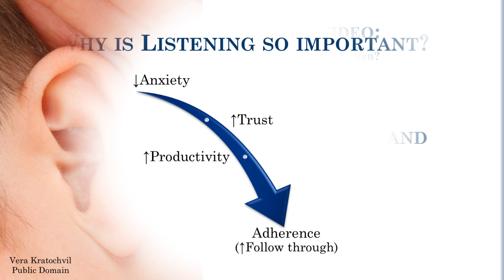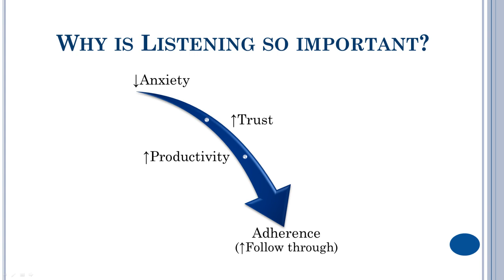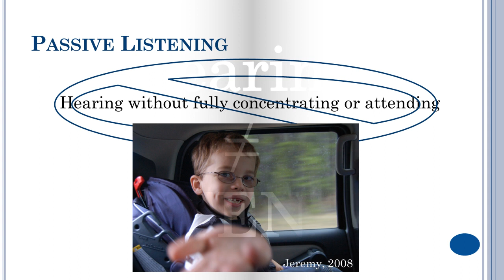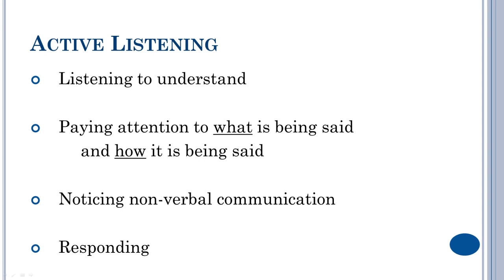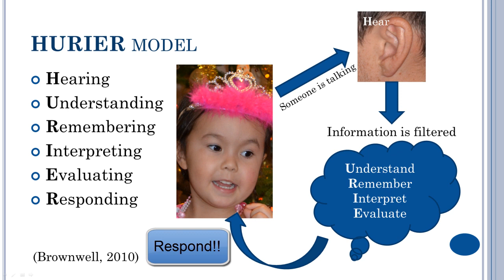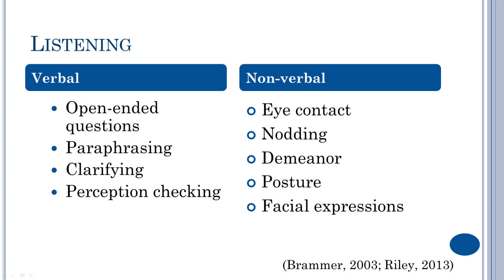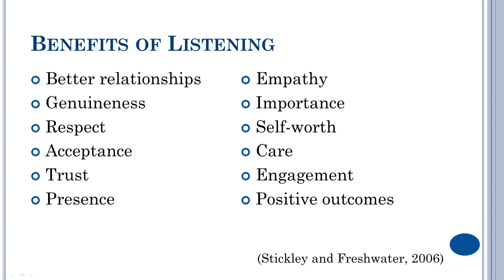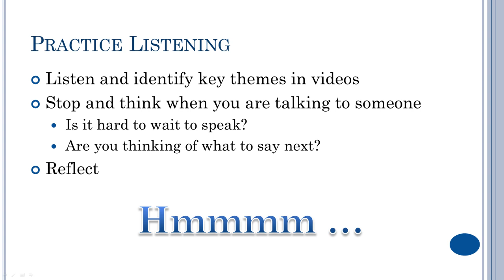Shut up and Listen - Make the world a better place!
Do you want to master the key to any successful relationship? I am about to tell you how to unlock the secret to success in both your professional and personal life. Just Listen!

It's really quite simple: Just Shut Up and Listen!

As a professor, When I am teaching communication to my students I am happy if the only thing they learn is how to listen. That is how important listening is in any relationship.
If you can listen everything else will fall into place!
If you don't listen, the relationship is destined to fail.
Listening non-judgementally to your client is the foundation for achieving the quality outcomes you both desire.
Evidence shows that effective listening leads to better relationships with clients. It decreases their anxiety and helps them trust you.
If you listen and they trust you, you will be more productive and efficient when working with clients because they will tell you all of the important information you need to know to do your job and clients will follow through with the plan you develop together.
The bottom line is that if they feel listened to clients will feel better about working with you.
I have often gotten compliments from clients for being a knowledgeable resource that helped them identify how to achieve their goals. What is funny is that in these situations I say very little. The trick was to simply SHUT UP and Listen!
Not to mention, learning to listen is also good for the success of your personal relationships.
Ok, so Are you ready to listen? This is Important. You might want to write it down.
Listening is NOT a passive act so PAY ATTENTION
Have you ever found yourself pretending to listen to someone? Your are hearing what they say but not giving them your full attention?
Maybe your passively listening to this video if you are doing something else at the same time right now.
Since then, I've had to tell him a few times that I can't listen well while I am driving because I need to focus on the road.
The moral of the story is: Hearing allows us to listen but it is not the same as listening.
The International Listening Association defines listening as 'the process of receiving, constructing meaning from and responding to spoken and/or nonverbal messages'
To improve a relationship you need to actively listen to the other person!
Focus on them and Try to understand what they are saying. Make sure you are ready to listen.
Pay attention to what is said, but more than that. Notice how they say it. Use your eyes to pick up nonverbal cues and ears to pick up on verbal cues.
-- Have you ever had someone tell you something you could tell they didn't mean because of the tone in their voice? Its like when my kids are forced to say "sorry mom."
Read the non-verbal signs.
- Like eye movements. When my son rolls his eyes at me it often means he doesn't care about what I have to say or he just thinks I am being ridiculous.
And be sure to respond to what the person says.
- If you don't respond the speaker can feel like they are talking to themselves.
Listening is a dynamic process.
Ok, so now you know that throughout the conversation you need to attend to the other person's verbal and non-verbal messages. You also need to pay attention to your verbal and non-verbal messages.
To show you are listening start out by Looking at the other person to show your interest.
Then try asking them some open-ended questions. Wait for the response.
You can use paraphrasing or clarifying statements instead of questions to help them expand on what they are saying.
Since so many things can influence your interpretation of their story practice perception checking.
Remember not to interrupt them or change the subject.
It can make them feel like you don't care about what they are saying.
Be non-judgemental. Don't let your emotions get in the way.
Practice using your demeanor, posture and facial expressions to respond while someone else is talking. Occasionally nodding your head or a quiet "Uh-huh" shows that you are interested, just try not to over-do it like the nurse earlier in this video.
I would just like to point out that just because you are responding to someone does not mean you are listening.
So get rid of distractions.
Internal and external distracters can block the message. Remove anything that will prevent you from listening.
External noise is any environmental barriers like cell phones.
Internal noise includes emotions and thoughts.
Remember, Listening is a skill that is learned over time. So Put away those distractions and Go practice!